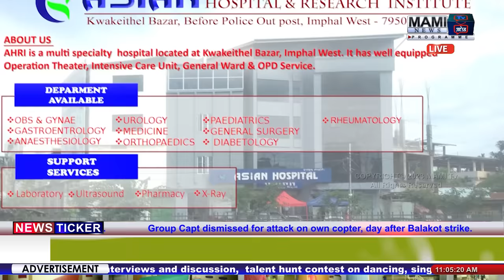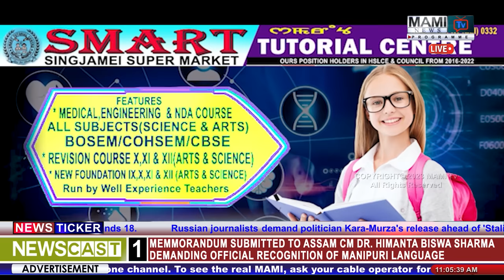PAONA BAZAR DA NUMIDANG SANEI YUNEIDUANA AMADI MASHA YONNABA HOTNNARAMBA NUPISHING TANKHRE